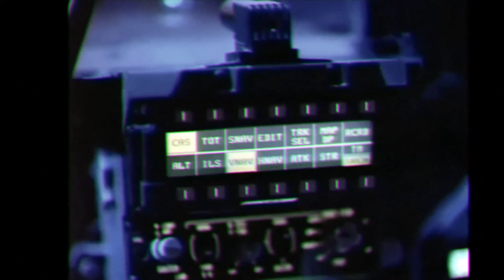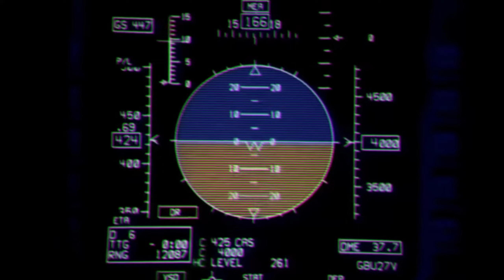F-117 |N I G H T H A W K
here is a quick F-117 Nighthawk edit. I've got plenty more edits as well as gameplay to come.

PC Specs
CPU - i9 13900k liquid cooled
GPU - RTX 4090
DRAM - 64GB DDR5
Storage - 2TB
Motherboard - Z690